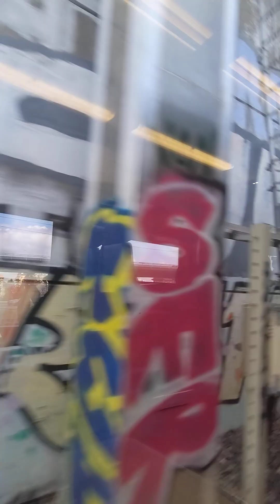Gare de Strasbourg